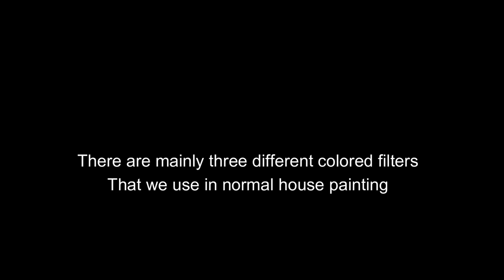why is your spraygun tip clogging up